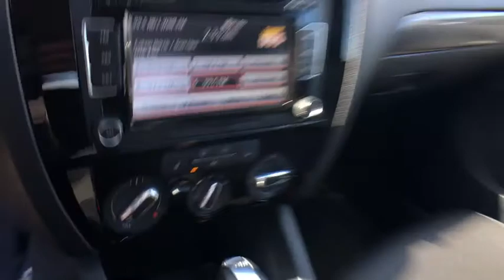2015 Volkswagen Jetta Vienna, Fairfax, Chantilly, Alexandria, Arlington, VA P10172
Black U 2015 Volkswagen Jetta available in Vienna, Virginia at Priority Nissan Tysons. Servicing the Fairfax, Chantilly, Alexandria, Arlington, VA area.

Volkswagen JettabrbrAll Pre Owned vehicles receive Priorities for Life which includes Complimentary oil changes for life , Complimentary VA state inspections for life and Complimentary towing to dealership. Priority Certified vehicles receive Complimentary Lifetime Powertrain warranty with unlimited mileage for as long as you own the vehicle !! Please ask your sales person for additional details.brbrbrAt Priority Nissan / Mazda we believe in MARKET VALUE PRICING all vehicles in our inventory. We use real-time Internet price comparisons to constantly adjust prices to provide ALL BUYERS The BEST PRICE possible. We do not mark them up, to mark them down! We utilize state-of-the-art technology to constantly monitor pricing trends in order to offer our shoppers the best competitive pricing and value. Our entire team is committed to helping you buy a car the way we would want to buy a car!
AM/FM radio: SiriusXM,CD player,MP3 decoder,Radio data system,Air Conditioning,Rear window defroster,Power steering,Power windows,Remote keyless entry,Steering wheel mounted audio controls,Speed-sensing steering,Traction control,4-Wheel Disc Brakes,ABS brakes,Dual front impact airbags,Dual front side impact airbags,Front anti-roll bar,Front wheel independent suspension,Low tire pressure warning,Occupant sensing airbag,Overhead airbag,Rear anti-roll bar,Brake assist,Electronic Stability Control,Panic alarm,Speed control,Bumpers: body-color,Heated door mirrors,Power door mirrors,Driver door bin,Driver vanity mirror,Front reading lights,Illuminated entry,Outside temperature display,Overhead console,Passenger vanity mirror,Rear reading lights,Tachometer,Telescoping steering wheel,Tilt steering wheel,Trip computer,Front Bucket Seats,Front Center Armrest,Heated front seats,Split folding rear seat,Passenger door bin,Variably intermittent wipers